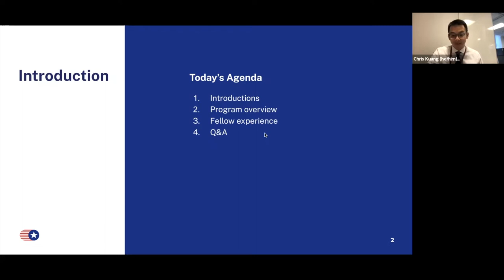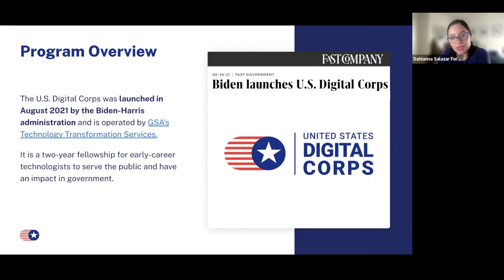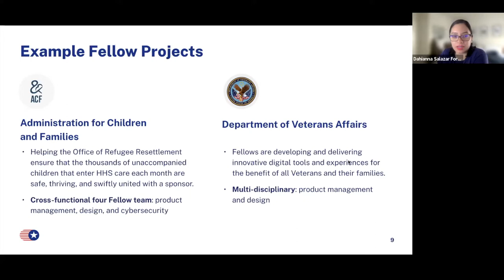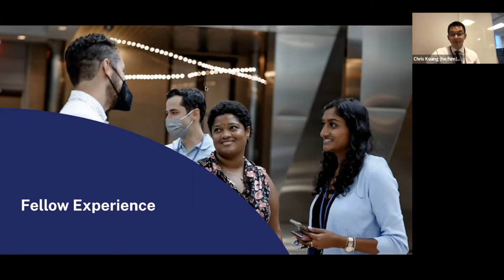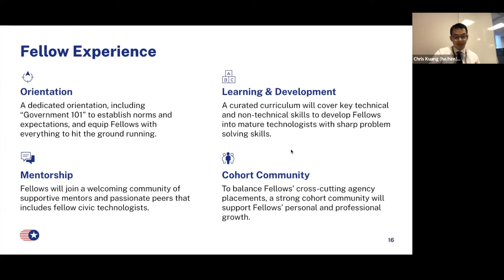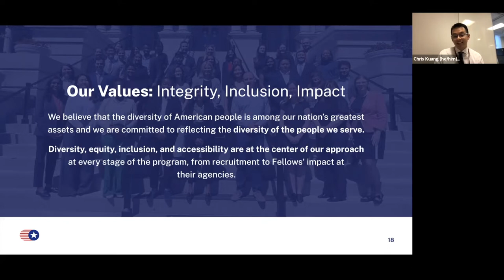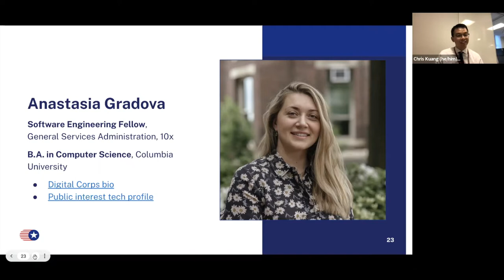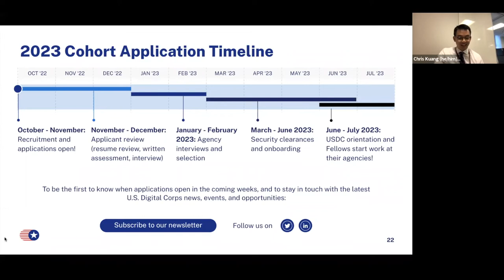Info Session: U.S. Digital Corps Full-Time Fellowship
This opportunity is open for U.S. citizens.

The U.S. Digital Corps is a two-year fellowship for early-career technologists to launch impactful careers in public service. Digital Corps Fellows are highly-skilled, diverse, and mission-driven and serve across the federal government in software engineering, data science, product management, design, and cybersecurity roles. This will be a general info session to learn more about the program and answer your questions on how you can begin your technology career inside the federal government.